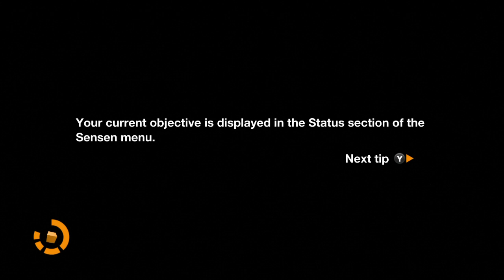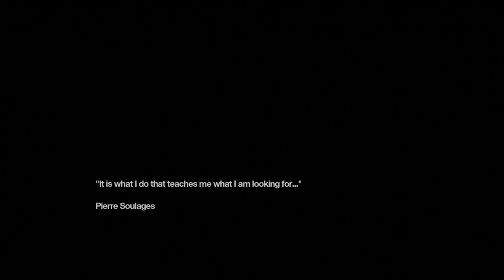Lets Play!: REMEMBER ME Part 1 (EPISODE 0) (FIRST 15 MINUTES) (COMMENTARY) (360/PS3)